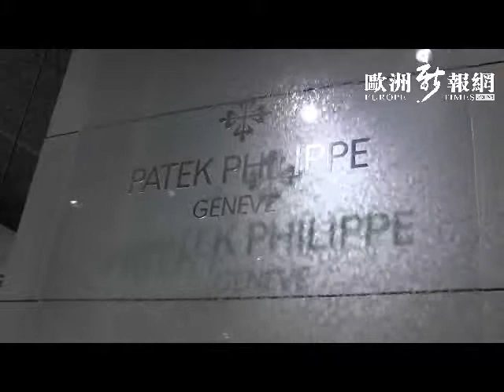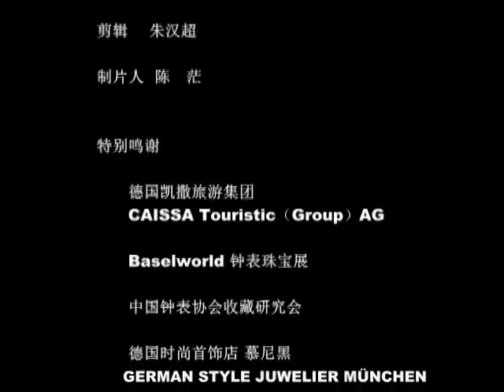德国欧洲新报网最新视频：全新的钟表世界 2013巴塞尔表展亲历